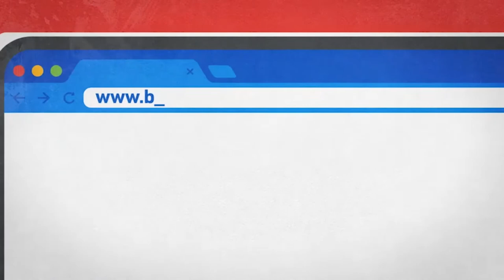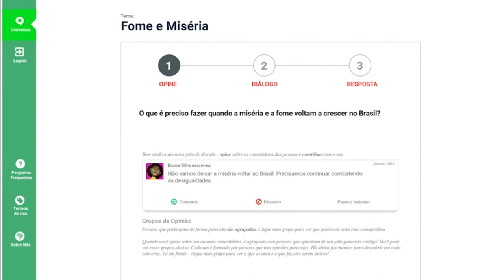Diálogo Popular | Sergio Mambertti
Sergio Mambertti é o convidado desta edição do Diálogo Popular.